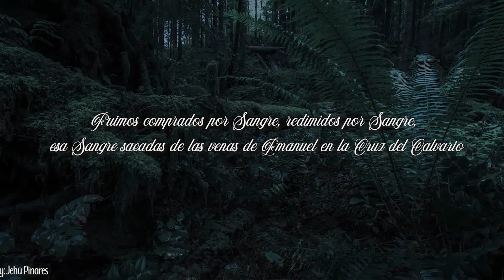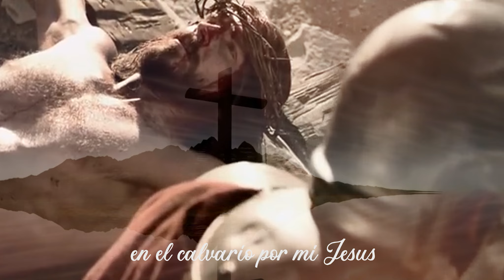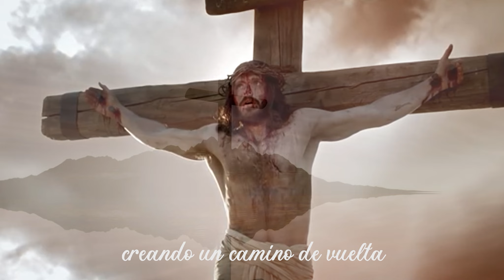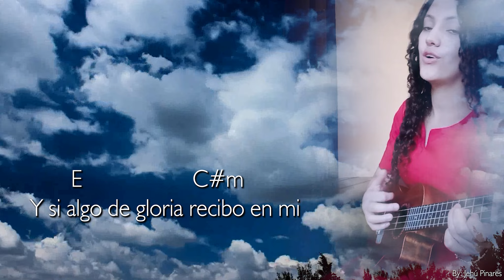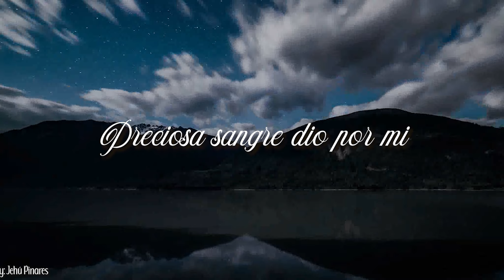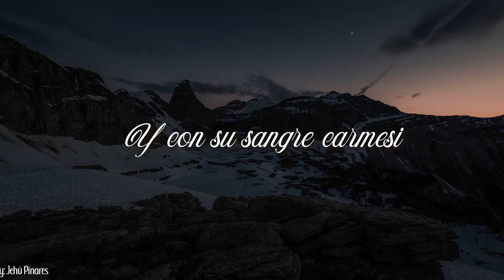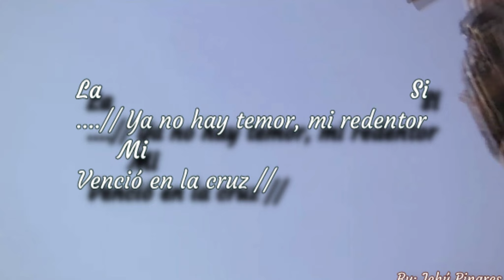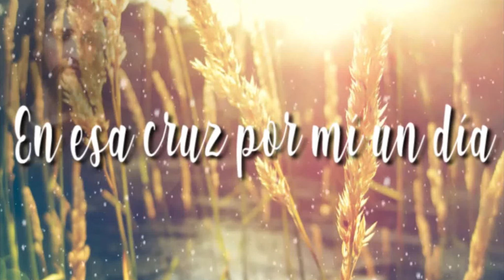𝐌𝐞𝐝𝐥𝐞𝐲 𝐄𝐬𝐩𝐞𝐜𝐢𝐚𝐥 𝐒𝐄𝐌𝐀𝐍𝐀 𝐒𝐀𝐍𝐓𝐀 🙏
1. OH PODEROSO CONQUISTADOR 🇺🇸
2. PRECIOSA SANGRE DERRAMADA 🇦🇷
3. AMOR INCOMPARABLE 🇪🇸
4. A DIOS SEA LA GLORIA 🇳🇮
5. ETERNO AMOR
6. CORDERO ENSANGRENTADO
7. VEO UN CORDERO
8 MORA EN MI VIDA 🇨🇱